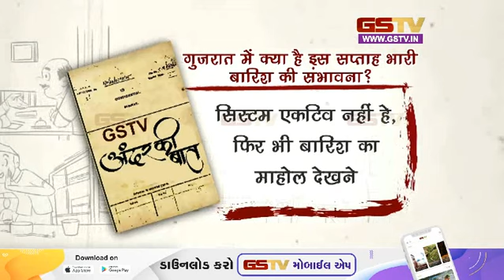अंदर की बात देखे हमारी खास पेशकश | Gstv News